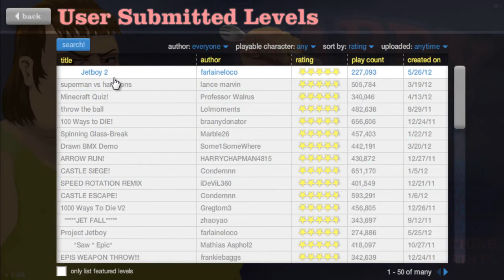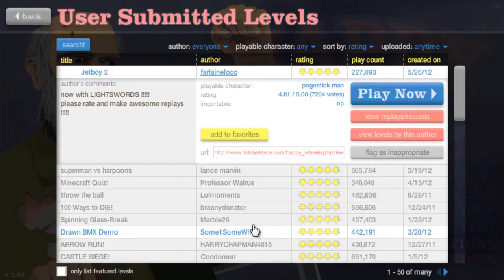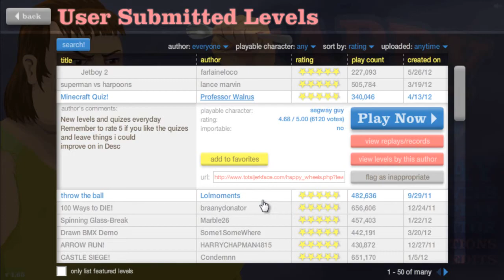Happy Wheels w/Giomic- I AM JIGSAW?!?!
Tell me what you think of happy wheel and if you enjoyed it. Trying to find new games to show off.